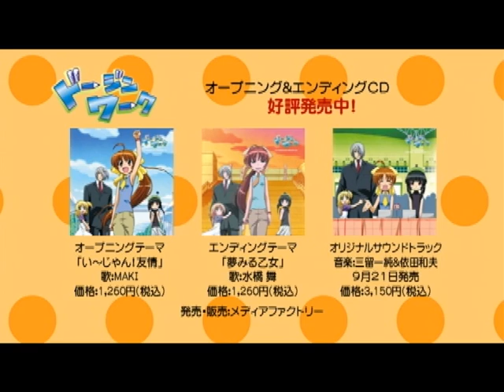【PV】 ドージンワーク (Dōjin Work Trailer)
ようこそドージン界へ！

★　AmazonでDVDを購入する！

★　キャスト
・長菜なじみ（CV ： 浅野真澄）
・露理（CV ： 斎藤桃子)
・ジャスティス（CV ： 安元洋貴）
・北野ソーラ（CV ： こやまきみこ)
・二道かねる（CV ： 阪田伊都）
・星純一郎（CV ： 波多野和俊)

★　スタッフ
・原作 ： ヒロユキ（芳文社「まんがタイムきらら」連載）
・監督 ： 八谷賢一
・監督補佐 ： くるおひろし
・キャラクターデザイン ： きみしま幾智
・構成 ： 國井 玲